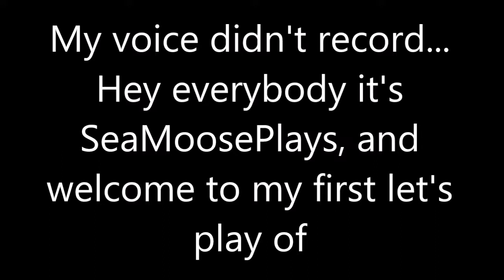Link's Slumber || The Legend of Zelda: Breath of the Wild Gameplay #1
Link wakes up after his 100 year slumber, and we find out that we need to defeat Ganon.